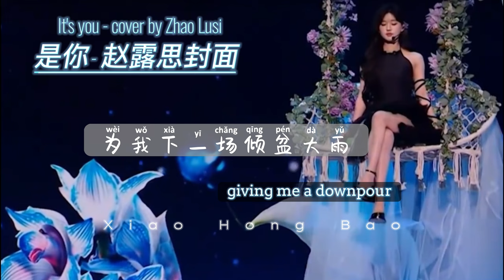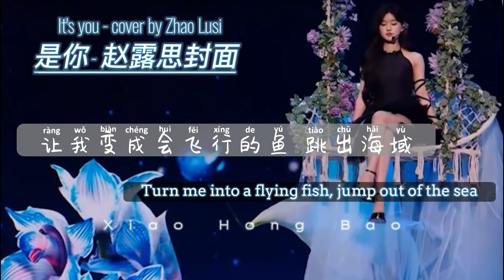[Eng-Pinyin] 是你 | It's you | cover by Zhao Lusi | 赵露思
lyrics | 歌词

我们一同追着心中的梦想
Women yitong zhuizhe xinzhong de mengxiang
我们试着把 太阳放在手掌
women shizhe ba taiyang fang zai shouzhang
我们彼此笑着岁月的无常
women bici xiaozhe suiyue de wuchang
也坚定的做着彼此的那束光
ye jianding de zuozhe bici di na shu guang

记不得曾跨越过多少风和浪
ji bude ceng kuayueguo duoshao feng he lang
做你的船桨你是我的翅膀
zuo ni de chuan jiang ni shi wo de chibang
我们记得对方 青涩的模样
women jide duifang qing se de muyang
满是骄傲的脸庞
man shi jiao’ao de lianpang

是光融不掉的冰花窗
shi guang rong bu diao de binghua chuang
是你 是你
shi ni shi ni
身后的青春都是你
shenhou de qingchun dou shi ni
绘成了我的山川流溪
hui chengle wo de shanchuan liu xi

为我下一场倾盆大雨
wei wo xia yi chang qingpen dayu
淋掉泥泞 把真的自己叫醒
lin diao nining ba zhen de ziji jiao xing
是你 是你
种下满是勇气森林
zhong xia man shi yongqi senlin

把披风上的荒寂抹去
ba pifeng shang de huangji mo qu
让我变成会飞行的鱼 跳出海域
rang wo bian cheng hui feixing de yu tiaochu haiyu
去触摸奇迹
qu chumo qiji

去触摸奇迹
qu chumo qiji
是你 是你

去触摸奇迹
qu chumo qiji